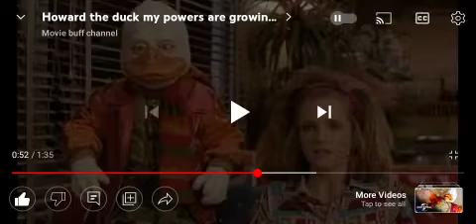molly When dank overlord